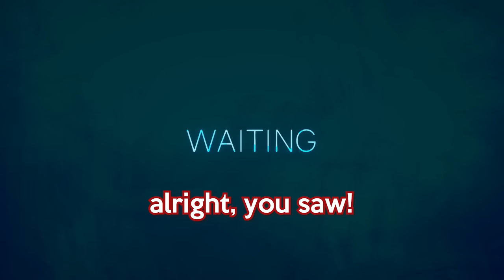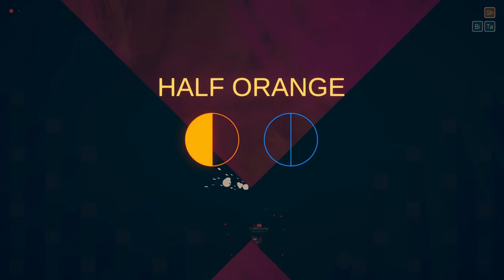KYLE THOUGHT HE COULD CHALLENGE ME...HE REGRETS THAT. | Rounds